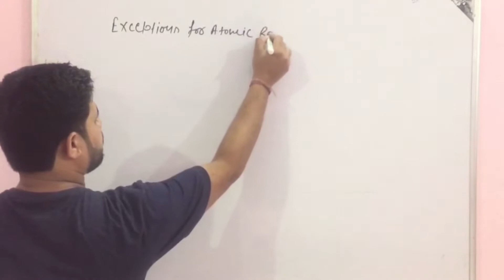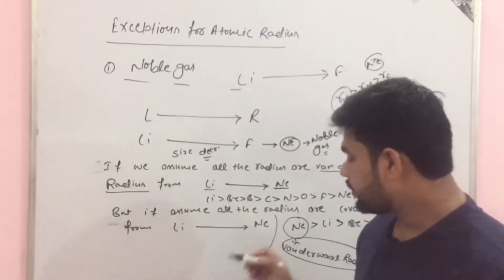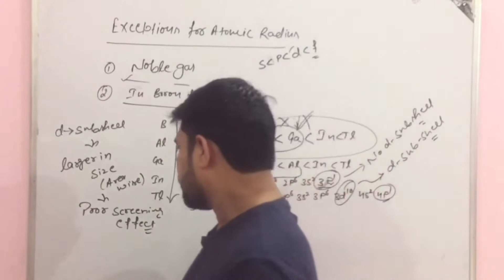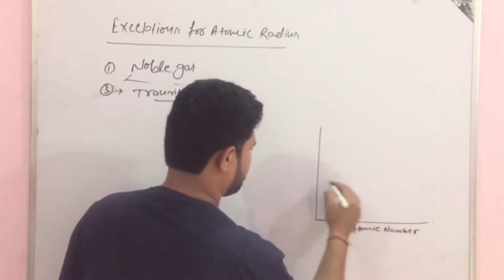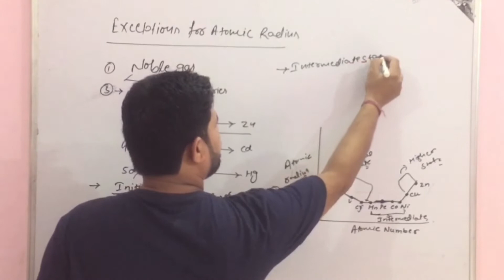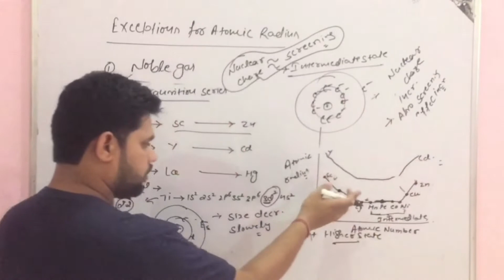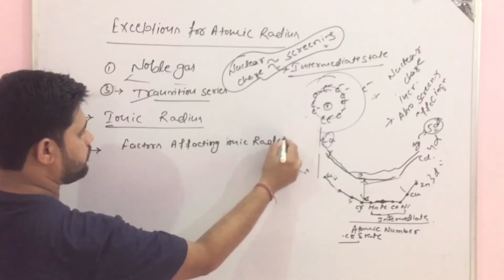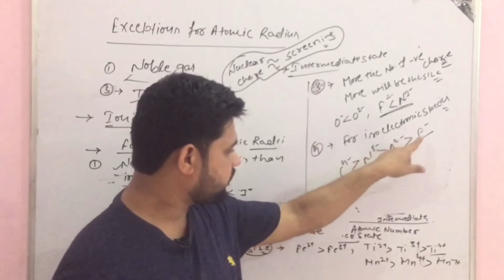PERIODIC TABLE AND CLASSIFICATION#Exception in Atomic Radius#Ionic Radii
Atomic radius have some exceptions in the periodic table in groups and periods
IN transition series and in boron family and many more this video lecture contain all the complete explaination of all these exceptions.